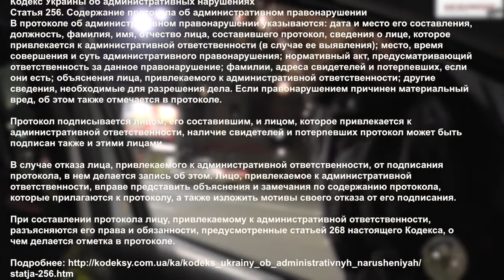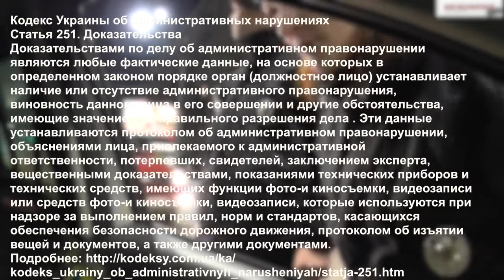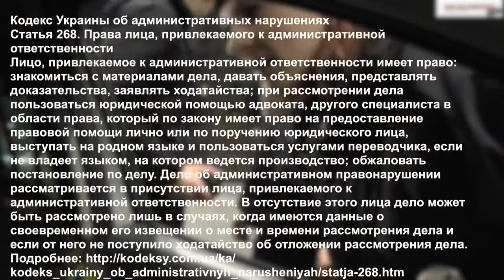Полиция вы в законах как Винни Пух в мёде